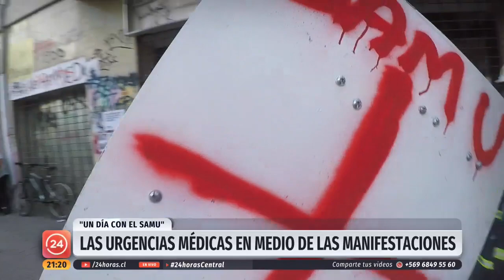"Un día con el SAMU": Así se atienden las urgencias médicas en medio de las manifestaciones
¿Cómo han vivido los días más duros de protesta en Plaza Italia los equipos de emergencia de salud? Un equipo del matinal Muy Buenos Días acompañó en terreno a personal y voluntarios del SAMU en medio de las manifestaciones. Una labor tan extenuante como valiente y que pudimos registrar.